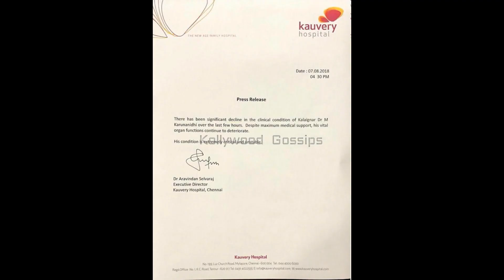வேலையில் இருந்து வீட்டுக்கு திரும்பமுடியாமல் தவிக்கும் பொதுமக்கள் ஸ்தம்பித்தது தமிழகம்